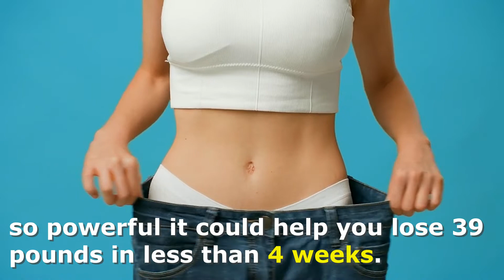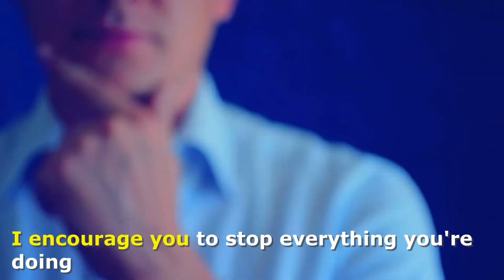Over 40 and Chubby? Discover How to Lose Weight Fast Without Dieting and Difficult Exercises!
to Discover How to Lose Weight Fast Without Dieting and Difficult Exercises!

📓 How to see weight loss results fast:
When improving your health and fitness, consistency is key. Without it, your improvement will be much slower or perhaps even non-existent.

Avoid processed and junk food. You should drink plenty of water during the day to stay hydrated. Staying hydrated is one of the best things you can do to lose weight and for your health. It can help with everything from healthy heart function and skin elasticity to make you happier and more productive.

Don't be sedentary. Be active! Our body is a machine and needs physical activity (which by the way does not have to be vigorous or done for long periods in order to improve your health). Don't miss the opportunity for a walk, use the stairs rather than the elevator, etc.

ℹ️ Your weight loss journey starts here!